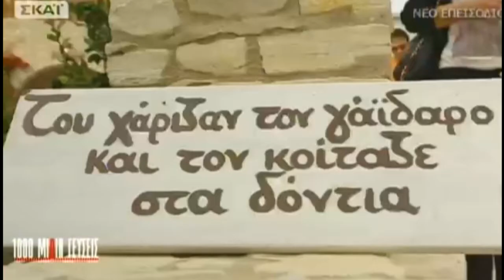Golden Donkeys Farm - 1000 μίλια γεύσεις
Η εκπομπή "1000 μίλια γεύσεις" με παρουσιαστή τον Βαγγέλη Δρίσκα  επισκέπτεται την φάρμα με τα γαiδουράκια Golden Donkeys   που βρίσκεται στο χωριό Σκαρίνου στην Κύπρο.